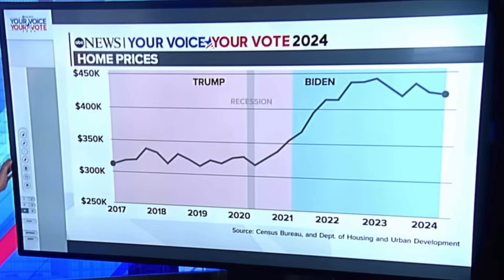Kamala Harris: Weak Leader, More Evil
You may have the privilege to vote for anyone other than Donald Trump because you don’t like Donald Trump.  You may be able to afford the increased prices of groceries, gasoline, rent and mortgage payments.  You may not have to worry about the effects of 10 million migrants crossing the border and taxing public services in your community.  You may not have to worry about a neighboring terrorist organization, or evil empire invading your town.  OTHERS DO THOUGH!  When you either directly or indirectly install weak world leaders, evil thrives.
Christians, we are called to be salt and light. Light illuminates, and salt protects and preserves. One simple way in which we can do this is by voting.
Go vote Tuesday, November 5th, 2024.  Vote for the candidate whose policies more closely reflect biblical principles.  You’re not voting for a savior, and you’re not condoning personal character flaws, you’re just voting for someone who can do a job.